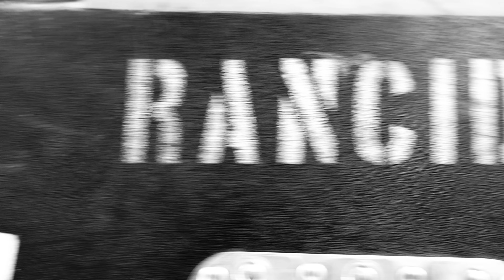Rancid - "Live Forever"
"Live Forever" by @rancid from the album 'Tomorrow Never Comes'

Directed by Tim Armstrong and Matthew F. Smith
Shot and edited by Matthew F. Smith
Additional Cinematography by Corin Hardy
Additional intro FX by Jason Link

Tim Armstrong - Guitar + Vocals
Matt Freeman - Bass + Vocals
Lars Frederiksen - Guitar + Vocals
Branden Steineckert - Drums

Written by Rancid
Produced by Brett Gurewitz
Recorded at Ship-Rec Studios, Los Angeles, CA
Engineered & mixed by TJ Rivera
Assistant engineer: Sergio Chavez
Mastered by Ted Jensen @ Sterling Sound
Studio techs: Anders Aho, Mike Fasano

Lyrics

Tape in the boombox
Knee-high white socks
Cornered in the gulag
Jabbed full of Clorox
Grabbed in the meltdown
Full-time downtown
Part-time psycho
Full-time get down

Get to the show
Do what we know
Get yourself ready
Let’s go, let’s go
Living in shambles hard to handle
Light the candle
Dodge the scandal
Con the conman
Kiss the boogeyman
Cause, we’re gonna live forever
Yes, we're gonna live forever

Everybody pushed up
Oxblood moonstomp
Give Em’ The Boot comp
Lime green mohawk
Standing at the front line
Running through the stop signs
Making a lot of headlines
Disrupt timeline

Get yourself ready
Living in shambles
Hard to handle
Light the candle
Dodge the scandal
Con the conman
Kiss the boogeyman
Right

Get yourself ready
Living in shambles
Hard to handle
Light the candle
Dodge the scandal
Con the conman
Kiss the boogeyman
Right